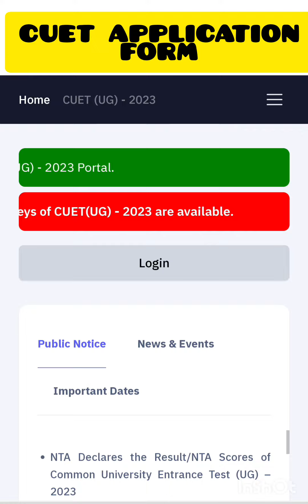CUET-UG 2024 APPLICATION FORM DECLARE DATE UPDATE 😀